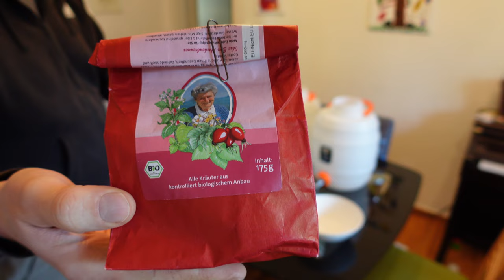Kombucha Rezept Kombucha selber machen Teepilz einfach selbst ansetzen Schritt für Schritt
Schritt für Schritt Anleitung zur einfachen Herstellung von Kombuche